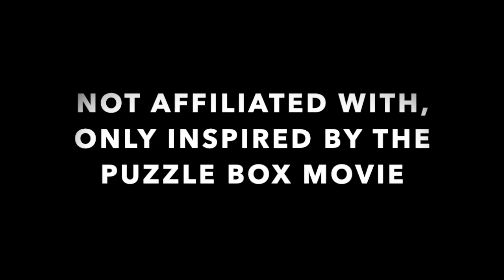Check Out: DRAWERS OUT Lego Puzzle Box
SHOP OUR PUZZLES:

Introducing cheat3's newest lego puzzle, DRAWERS OUT! When we heard the new Knives Out movie was going to be about puzzle boxes, we immediately knew we'd have to create a puzzle to commemorate. Introducing, our DRAWERS OUT lego trick box. It is challenging with over 20 steps in order to solve the puzzle. It features hidden tools, large satisfying movements and a hidden treasure compartment. It has 4 Frankenbricked pieces.

© cheat3 puzzles 2022
cheat3 makes and distributes puzzle designs in the form of instructions and tutorial videos. These designs and the puzzles built from them are for personal use only and may not be distributed or sold without the permission of cheat3 puzzles.